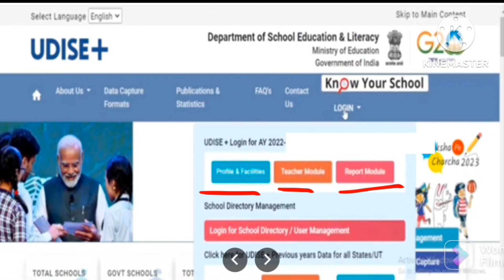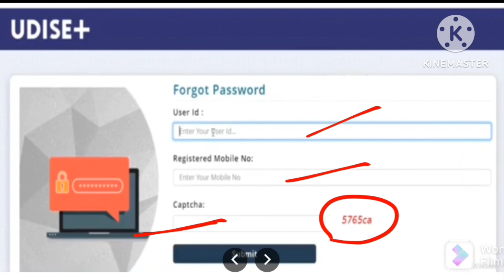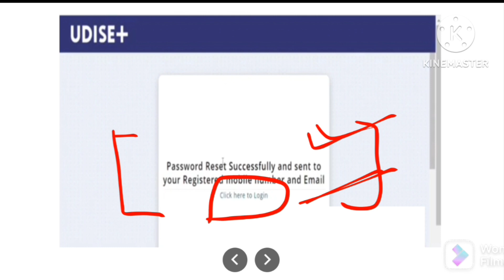UDISE + का पासवर्ड कैसे पता करें। how to get udise password ।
mm

📌 UDISE plus पर छात्रों का डाटा फीड करने की सम्पूर्ण प्रक्रिया

udise
udise plus up
udise code
udise
udise plus up
udise password forgot

udise password kaise prapt kare

udise password
udise ka

udise ka password kaise pata kare

udise ka print kaise nikale

udise ka password kaise change kare

udise ka full form

udise ka password kaise prapt karen

udise ka user id bhul gaye to kya kare

udise ka password kaise banaen

udise password forgot

udise password
udise ka

udise ka final submit kaise karen
udise ka form kaise bhare
udise code

udise plus.gov.in 2022-23
udise plus

udise plus user manual in hindi pdf download

udise plus up

udise plus sdms

udise plus.gov.in 2022-23

udise plus.gov.in

udise plus 2022-23 pdf

udise plus dcf data entry

udise plus.gov.in 2021-22

data entry

udise data entry kaise karte hain

udise data entry module

udise data entry module 2021-22

udise data capture format 2021-22

udise data entry module pdf download

udise data capture format 2021-22 pdf

 udise data capture format 2022-23 pdf

udise

udise plus kaise bhare 2022-23

udise plus

udise plus student data kaise

bhare 2022-23

udise 2022 23 kaise bhare

udise student data kaise bhare

udise me student details kaise bhare

udise plus 2022-23 marathi

udise plus me teacher details